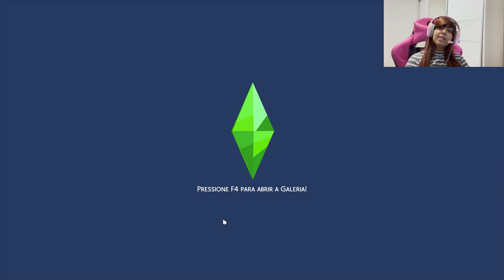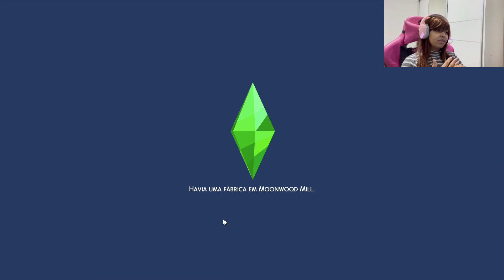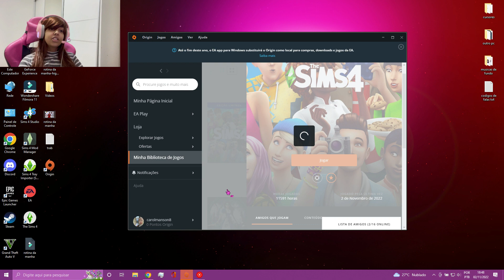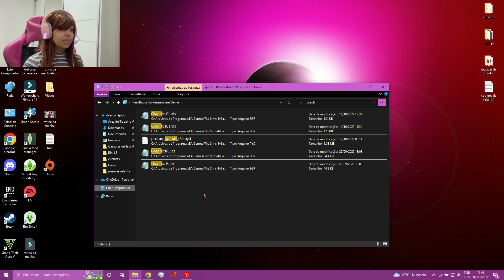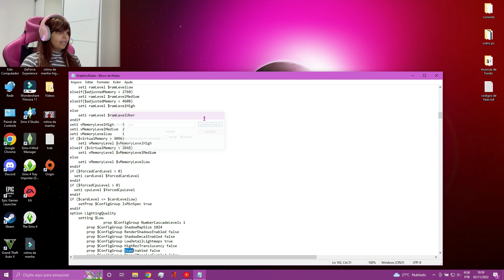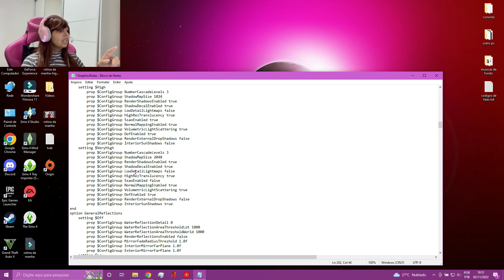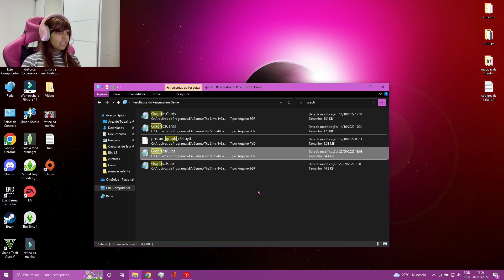Tutorial: como arrumar sombras e transparência em objetos no THE SIMS 4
Oi gente! Sei que muitos passam por esse problema e hoje resolvi vir ajudar rsrs

Beijinhos de luz, da Branca Lopo :*